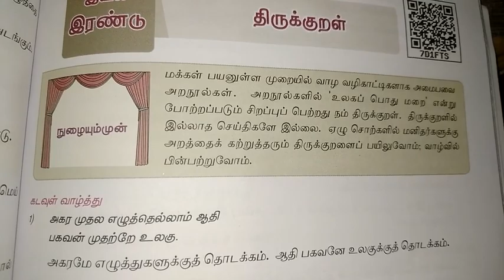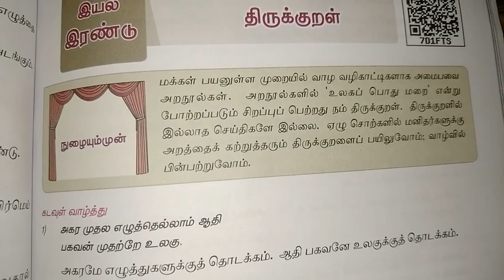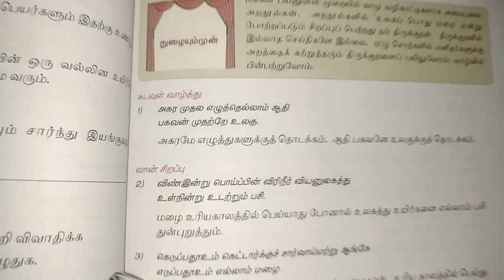6th STD 1st term Tamil திருக்குறள்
இயல் 2 வாழ்வியல்